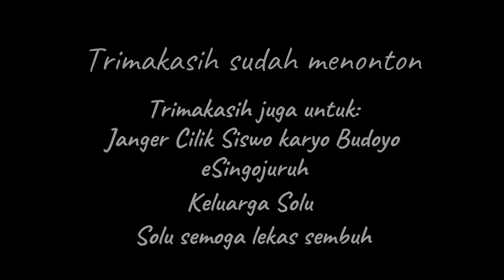Bungklek Ceklek Dagelan Cilik Pakai Daster Jaga Jarak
Lucunya Bungklek dan Ceklek pakai masker keliru daster